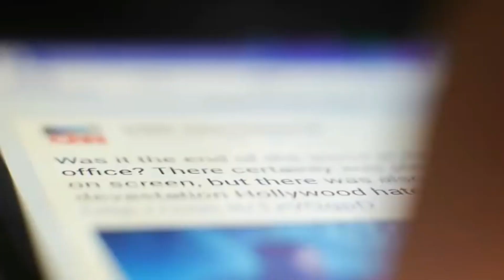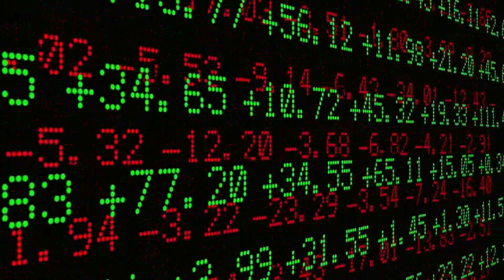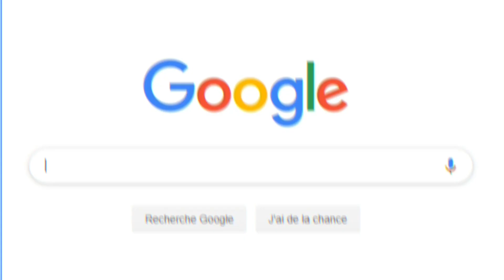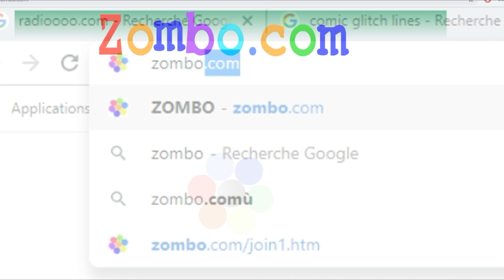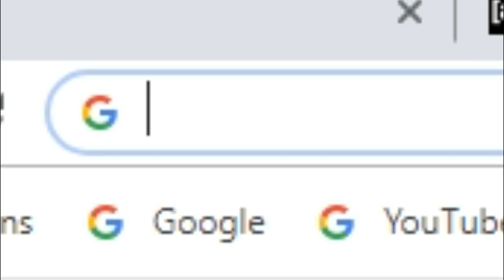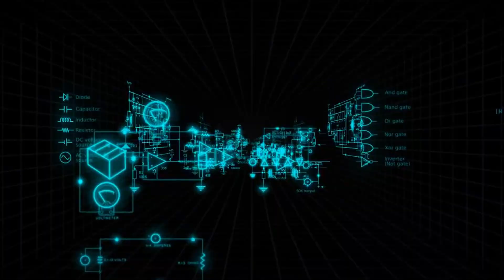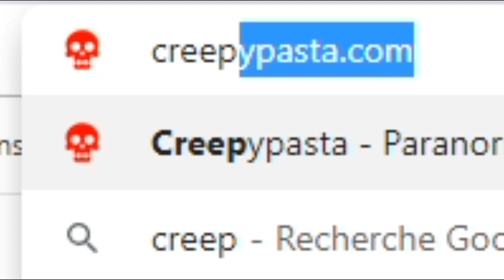CES SITES INTERNET SONT DINGUES ! (SITES SECRETS D'INTERNET)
Chaque jours ce sont plus de 7 Billions d'utilisateurs qui surfent sur internet pour aller sur des sites web ou pour en découvrir, dans cette vidéo, nous allons voir les secrets des plus grandes plateformes web que vous ne connaissez surement pas.
Entre frissons et mystères, Voici les secrets d’internet !

SOURCES:
LIENS:

Deuxième partie à prévoir !

Cette vidéo a été monter par R442.
Pour toutes demandes de copy de vidéos, veuillez nous contacter a cette adresse: